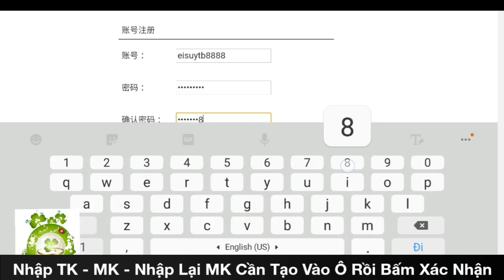Game Mobile Trường Sinh Quyết 3D | Free Full Vô Hạn KNB Cần Bao Nhiêu Lấy Bấy Nhiêu + Quà Event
Game Mobile Trường Sinh Quyết 3D - Hỗ Trợ Free Full Vô Hạn KNB Cần Bao Nhiêu Lấy Bấy Nhiêu + Add VIP + Vô Số Quà Tân Thủ Giá Trị.
Hướng Dẫn Tạo TK:   0:13
Hướng Dẫn Nhận KNB:    2:20
LƯU Ý: 5h Sáng Hằng Ngày Sẽ Reset Số Lần Đổi KNB Nhé!